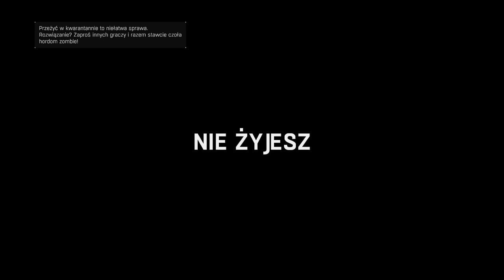Zagrajmy w Dying Light odc 6 - Haracze i dokumenty dla Raisa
W tym odcinku zgarniamy dla Raisa kilka haraczy i dokumenty wywiadowcze.

W Dying Light walczymy ze zmutowanymi ludźmi przede wszystkim za pomocą broni białej i obuchowej, rzadziej – palnej. Tytuł oferuje zróżnicowane uzbrojenie, od siekier i maczet, przez halabardy, a na młotach i kijach kończąc. Duży nacisk położono także na rozbudowany system tworzenia wyposażenia, dzięki czemu możemy połączyć pozornie nieprzydatne rzeczy z wybranym orężem, osiągając tym samym bonus do obrażeń. Wraz z postępami w trybie fabularnym stopniowo zdobywamy doświadczenie, a duże możliwości rozwoju postaci pozwalają dostosować umiejętności tak, by odpowiadały naszemu stylowi gry.

Cechą charakterystyczną tytułu jest system poruszania się inspirowany dziełem studia EA DICE – Mirror’s Edge. Bohater potrafi skakać z budynku na budynek z gracją i zwinnością godną najlepszego parkourowca. Zastosowane przez twórców rozwiązanie stwarza nowe możliwości, a co za tym idzie – możemy zwiedzić praktycznie każdy zakątek miasta, niezależnie od tego, jak bardzo niedostępna wyda nam się droga do celu. Z kolei dynamiczny cykl dnia i nocy sprawia, że rozgrywka nie sprowadza się tylko do krwawej i bezlitosnej rzezi z mutantami. W Dying Light czasem lepiej uciec od przeważającej liczby przeciwników, niż stanąć z nimi twarzą w twarz, szczególnie w nocy, kiedy otoczenie gry zmienia się nie do poznania.

W parze z otwartością idzie także dynamika świata przedstawionego – w trakcie rozgrywki nieraz natkniemy się na losowe zdarzenia i to od nas zależy, czy zechcemy komuś pomóc, czy może ominiemy ewentualne zagrożenie. Autorzy przewidzieli dużo zadań pobocznych, które są miłą odskocznią od wątku fabularnego.

Dying Light działa na szóstej generacji Chrome Engine, silnika generującego szatę graficzną na wysokim poziomie wraz z możliwością włączenia zaawansowanych opcji związanych z bibliotekami DirectX 11. Zastosowany engine potrafi wyświetlić ogromny, zróżnicowany obszar z widocznymi w oddali obiektami i dużą liczbą postaci jednocześnie. Zadbano również o fizykę i animacje, dzięki czemu walka wręcz jest bardzo realistyczna, a ruchy postaci w trakcie skakania po dachach płynne.

Gra Techlandu pozwala rozegrać kampanię fabularną solo, jak i – wzorem Dead Island – razem ze znajomymi w czteroosobowej kooperacji przez Internet.